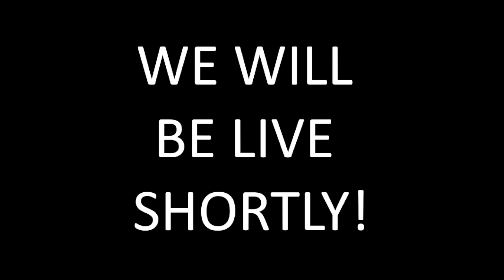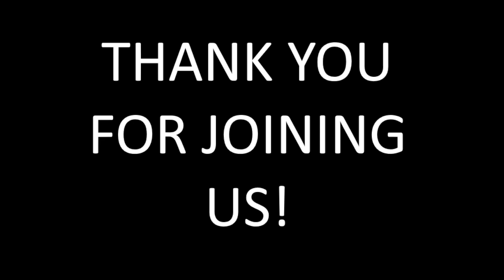Shabbat Service 1-21-23 Part II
Re-uploaded because of issues with YouTube Live.